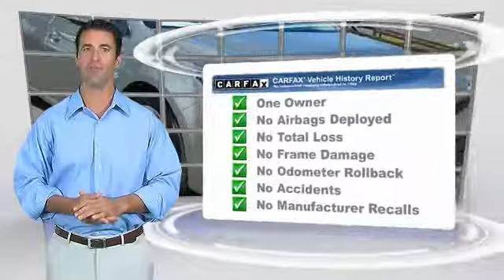2014 Toyota Avalon Mays Landing NJ P10003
2014 Toyota Avalon

Shore Toyota
4236 Black Horse Pike

NOTITLE